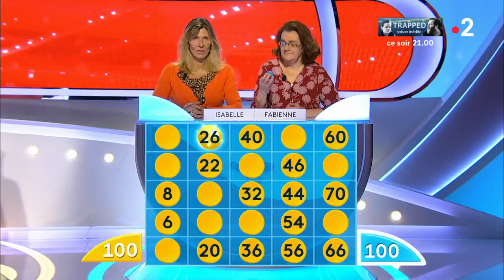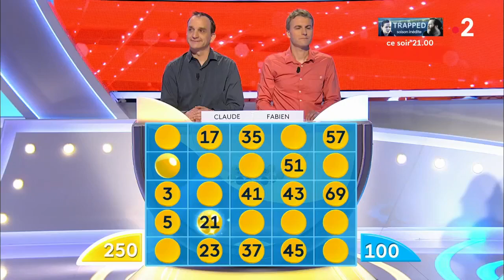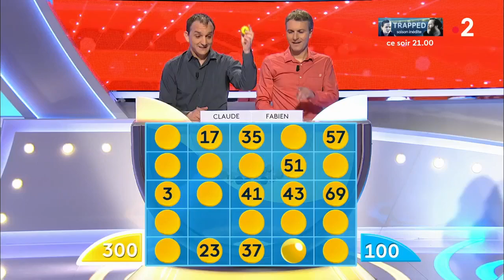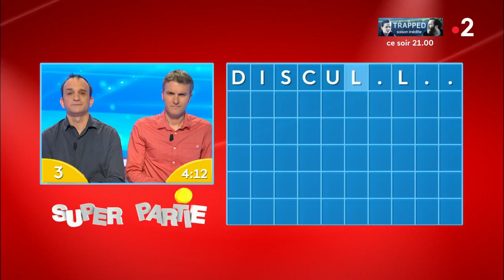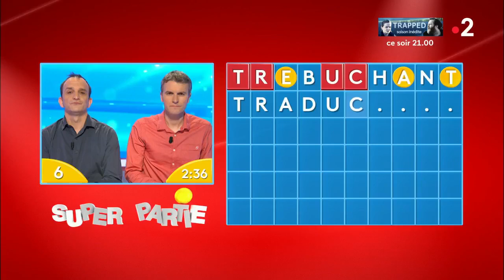Motus du 25/03/19 - Intégrale